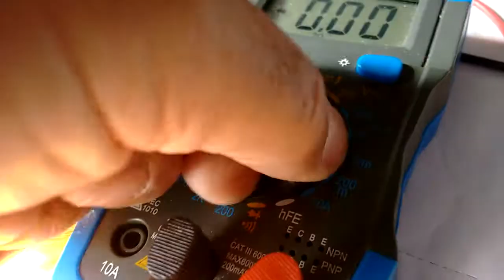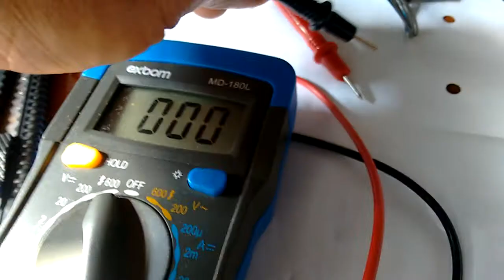Concerto de um AP microfone sem fio